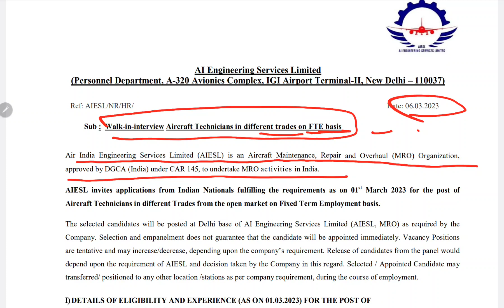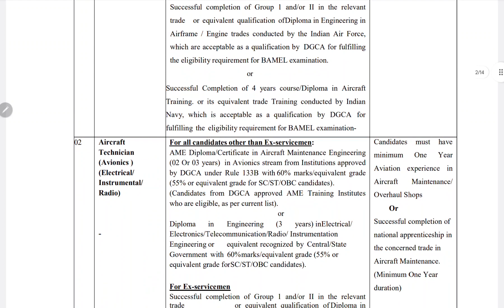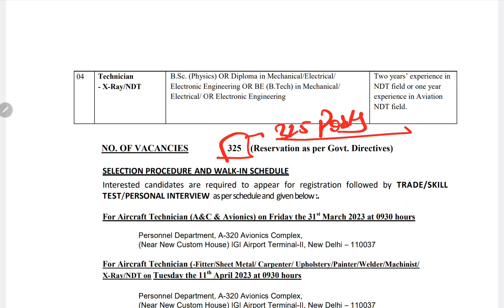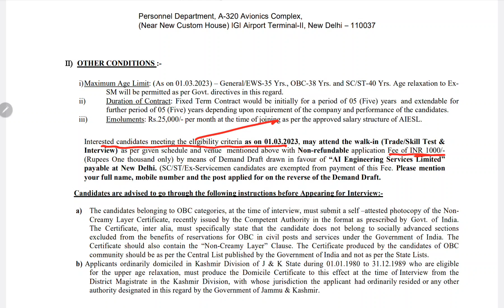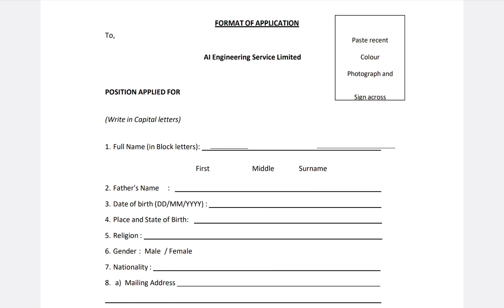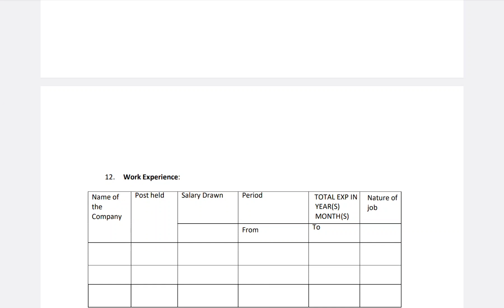Airport New Recruitment 2023 | Salary-Rs 30,000 PM |All India Eligible | Direct Interview | Engineer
Latest jobs,
engineers jobs
Mining Jobs,
10 based jobs
12pass jobs,
BPO jobs
Gaming Jobs,
Calling Jobs
freelancing jobs,
Backend jobs
NHAI Jobs,
Metro Jobs,
adani jobs,
IIT Jobs,
Ministry Jobs,
NPCC jobs,
Refinery Jobs,
ISRO jobs,
Railway jobs,
Adani jobs